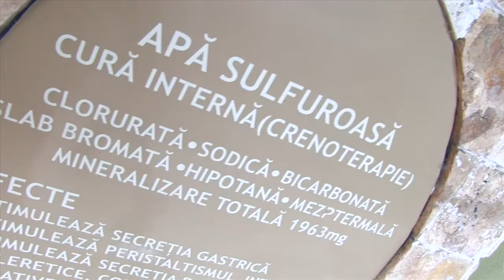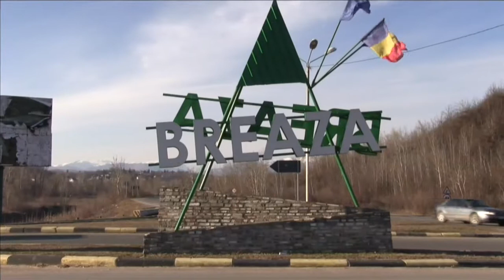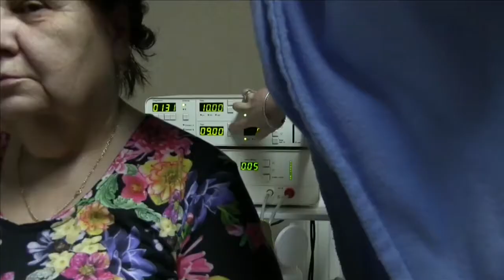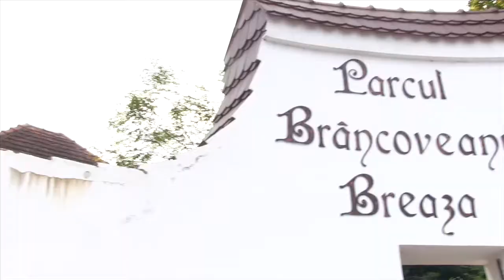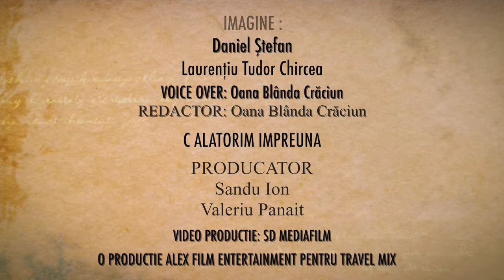Călătorim împreună, în fiecare Duminică de la orele 20:00, pe Travel Mix